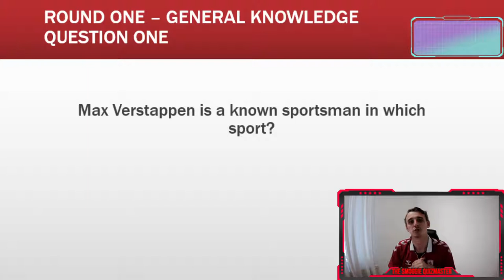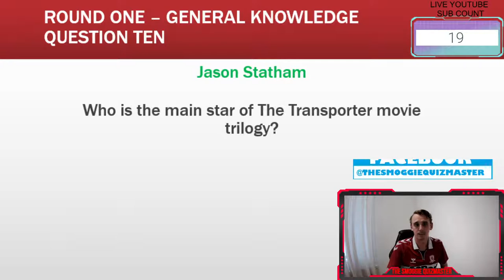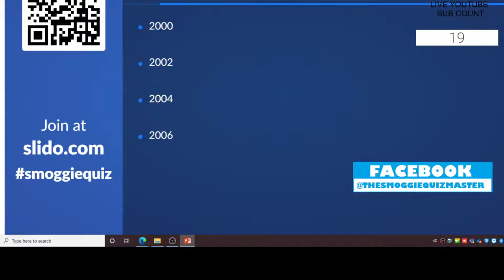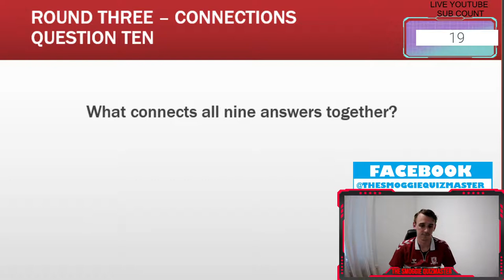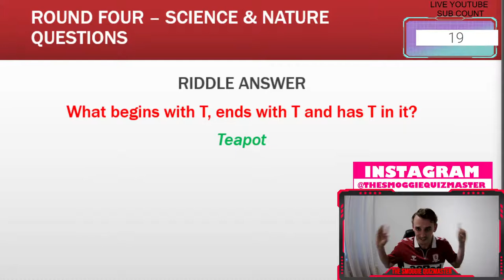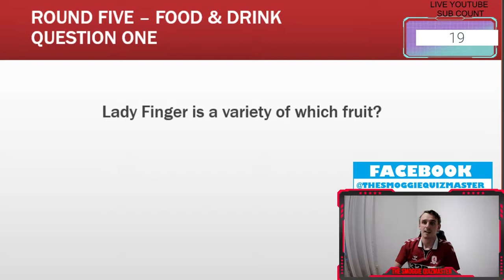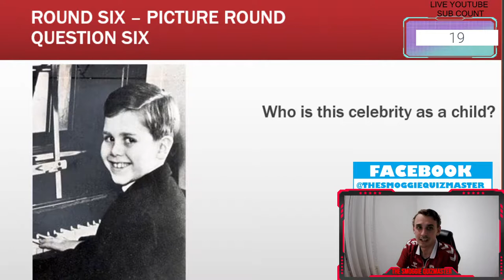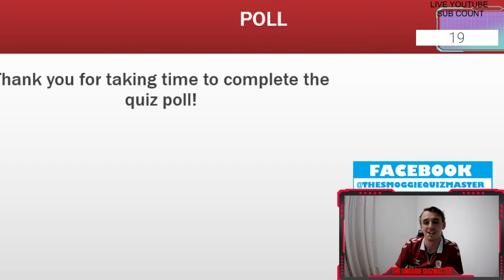Virtual Quiz Live Stream - Friday 9th April 2021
Grab a pen and piece of paper and lets start quizzing!

Go solo or work in teams, by yourself or against other people. We provide the questions and you give us the answers! 6 rounds of pure fun for the whole family to enjoy!

Prize tonight - Mug , Vistaprint